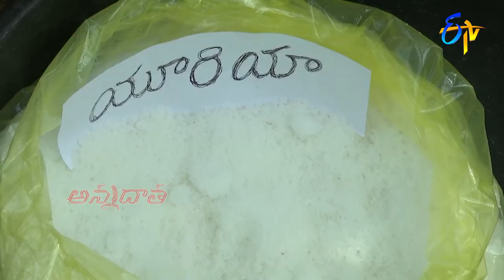చెరకు నాణ్యతను దెబ్బతీస్తున్న చీడపీడలు | Pest in Sugarcane – Control measures | ETV Telugu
Annadata interprets pests that damaged the quality of sugarcane due to heavy rains, prevention measures and provides useful tips.